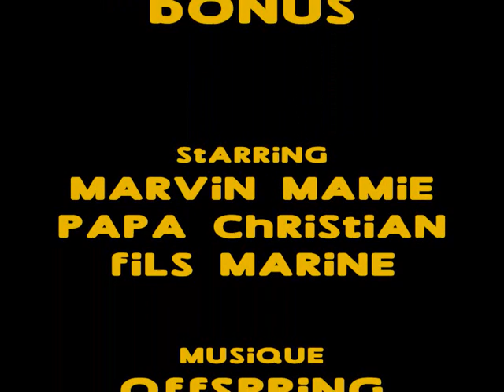star a chié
un star trucages ke persone aime ds la video e vs vs aimé si oui parlé zen a tt le monde autour de vs et des autres videos aussi